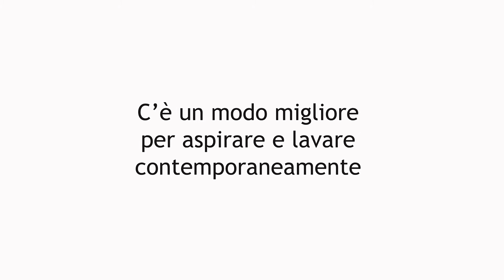Scope Elettriche | Hoover - H-FREE 300 HYDRO - Come (NON) fare...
H-FREE 300 HYDRO è la scopa elettrica senza filo dalle performance elevate che aspira e lava contemporaneamente. Nelle grandi pulizie, come nelle piccole cose, H-FREE 300 HYDRO unisce prestazione e semplicità di utilizzo. Scopri la scopa elettrica senza filo a doppia azione pulente che rivoluzionerà le tue pulizie!